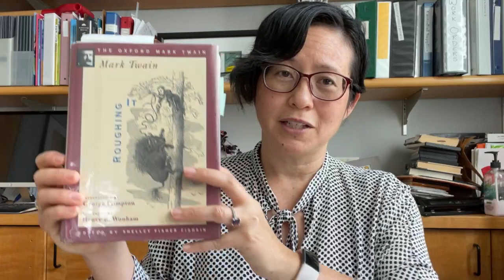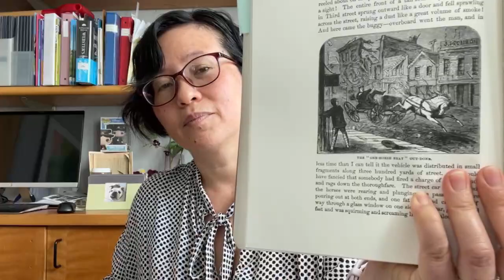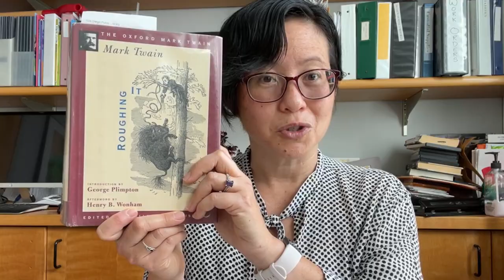Tea with Mark Twain | Roughing It by Mark Twain | Day 17 | Chapters 58-61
Join Librarian Christina Wainwright for a read-aloud from "Roughing It" by Mark Twain, Monday-Thursday at 3 p.m. Drinking tea while listening to this classic is encouraged, but not required. :)